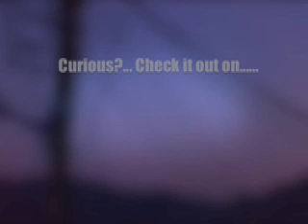Jens Lima dos Santos-Pouca Encrenca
Jens Lima dos Santos is playing Pouca Encrenca (Double Trouble) a composition by Amilton Godoy, the famous piano player of the Zimbo Trio in São Paulo, Brasil.